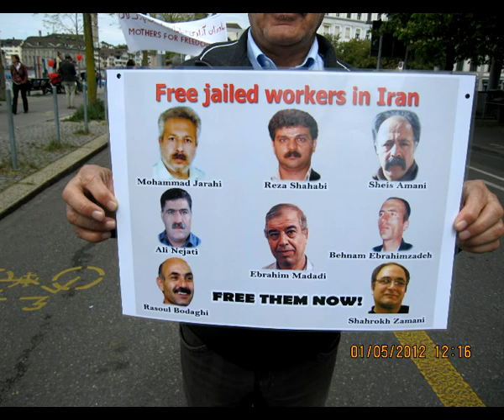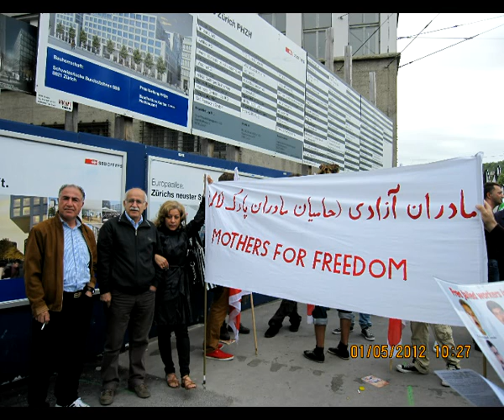مادران آزادی حامیان مادران پارک لاله